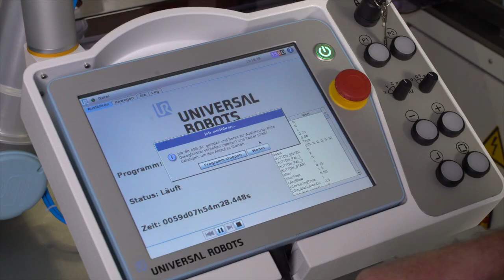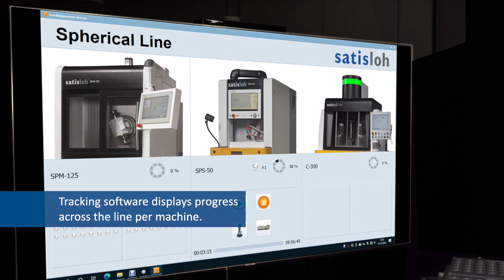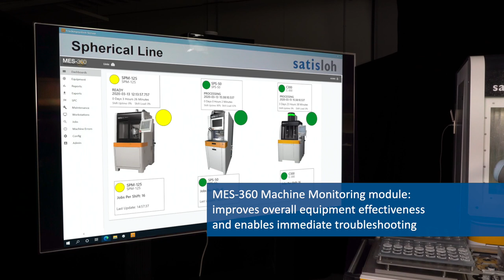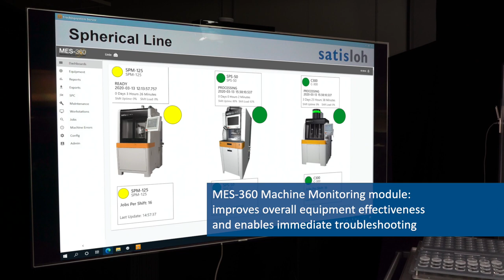Satisloh Automated Optics Manufacturing Line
Satisloh’s automated precision optics processing solutions are among the most flexible in the market. The modular concept of the HS-200 enables easier automation when and where it is required and can with ease be moved elsewhere once complete.

Improve Quality control with integration into different Machine Metrology and external measuring devices (e.g. interferometer). Optional lens tracking and machine monitoring software solutions further improve process stability and demonstrate the flexibility of what can be achieved with automated processes.

► About us
Satisloh is a global leader in both the precision optics and ophthalmic markets; manufacturing machines and providing technological solutions for spectacle lens production and precision optics applications. Satisloh provides customized cutting edge solutions and a large variety of surfacing, centering, polishing, coating and finishing equipment, consumables & tools, and services support. Its worldwide presence offers easy access, comprehensive service, competent maintenance, process knowledge and quick responses to all technical and commercial questions